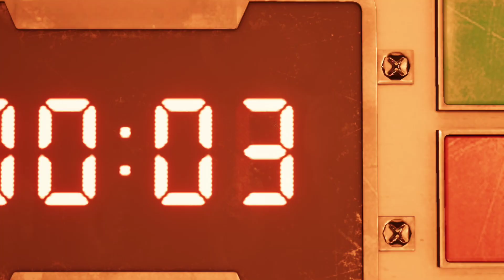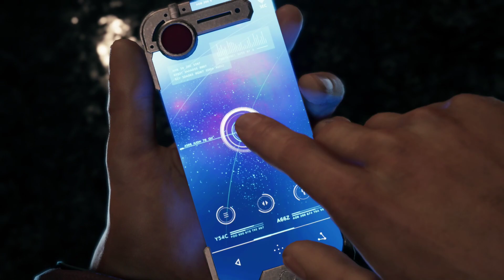FFVII Remake Ep 6: TIME TO GO, KIDS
FFVII Remake Playthrough